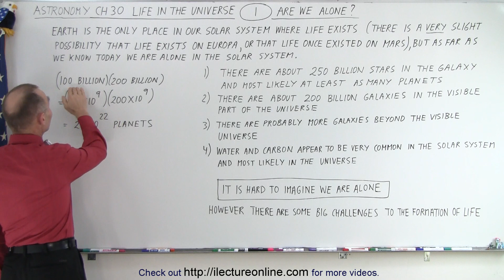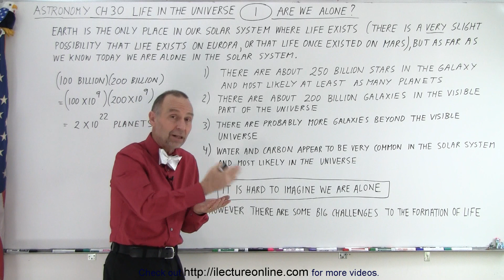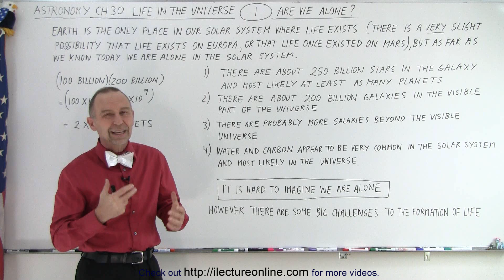Astronomy - Ch. 30: Life in the Universe? (1 of 20) Are We Alone?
We will examine if we are alone in the universe by looking at number of planets in the universe, visible universe, our galaxy, and our solar system. There are some possibilities for life to have existed on Mars and life on Europa.